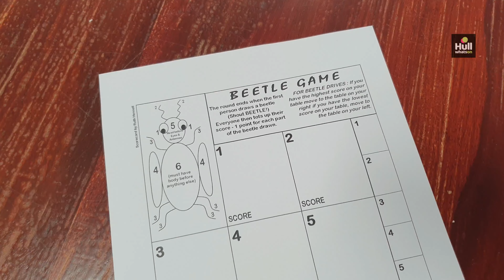Here are more of East Yorkshire's community champions you won't have heard about yet 😁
We recently visited some incredible volunteers who host activities and events for local veterans each week, making a profound difference in their lives.

MASH is an organisation based in Bridlington, organised by dedicated volunteers such as Terry and Sue, who work in partnership with East Riding of Yorkshire Council to address a gap in services much needed to support local veterans.

With the support of groups like the HEY Smile Foundation, they've extended their reach across East Yorkshire, touching the lives of those currently serving, veterans, and their families.

The centre, kindly provided by Bridlington Town FC, serves as a hub for weekly activities and events, such as the Beetle Drive which we had the pleasure of witnessing.

For many veterans, these gatherings are the chance to socialise and engage in a supportive environment which can be transformative, providing much-needed interaction and a sense of community.

We spoke to a few regulars during our visit, and their stories were heartwarming. They shared how MASH has given them the opportunity to meet new people and forge new friendships. For some, it’s the highlight of their week, breaking the isolation that so many face.

Terry and Sue are part of a dedicated team of volunteers at MASH, and more volunteers would make a world of difference, allowing them to expand their efforts and host even more events.

MASH is just one of the amazing community projects in Hull & East Yorkshire!